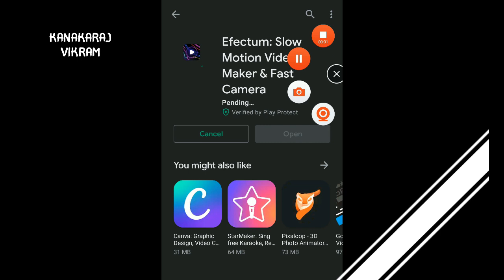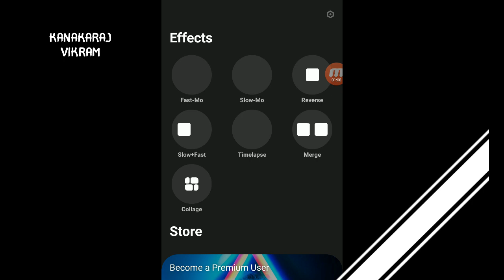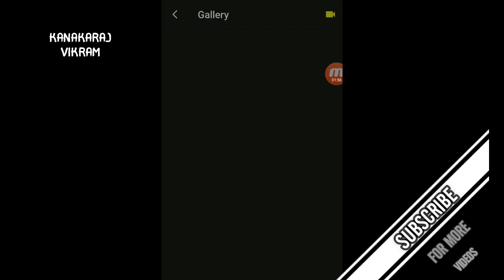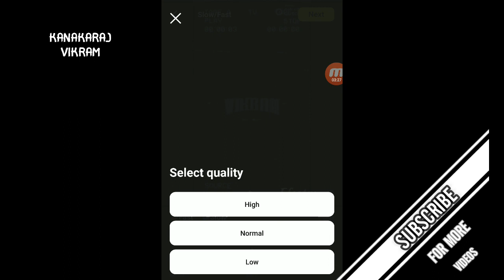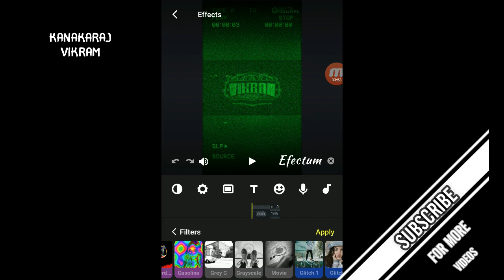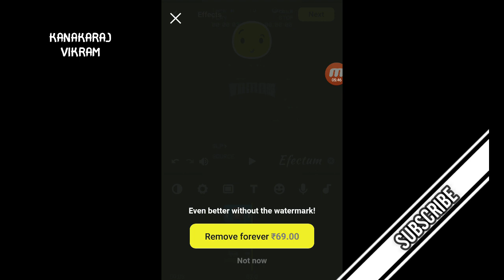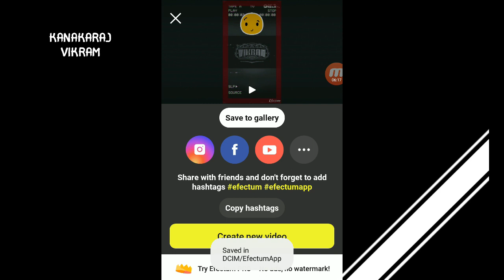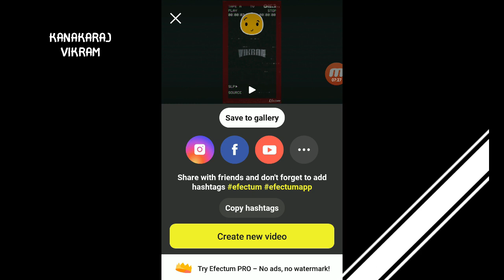BEST SLOW MOTION AND FAST MOTION VIDEO CREATOR&EDITOR APP FOR ANDROID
Create awesome videos with Fast Motion, Slow Motion and Reverse Video edits!

Efectum – Video Editor App allows you to edit videos from your gallery or capture from the app and publish on Android.

How does it work? Simply slow down the video or speed it up. Watch your video become something completely different. Control the video frame rate and add your favorite music.

VIDEO EDITING FEATURES
- SLO-MO, FAST-MO, REVERSE video effects
- Multiple speeds
- Rewind video
- Add your favorite music
- Turn sound on/off
- Cut videos
- Playback video
- Video cutter
- HD quality
- Easy to use with a wide variety of functions which are always improving

SOME IDEAS TO TRY
- Make you friends laugh with recording their talking, dancing or eating
- Your pet failing at that trick or perhaps excelling at it
- Weather changes, snow storms, heavy rains, lightnings... Stay safe!
- Fire, lighters
- Water balloons
- Popping popcorn
- Waves
- Busy streets, Downtown
- Playing pool
And more!

Create and make the world a little more fun ;)

LINK IN PLAY STORE